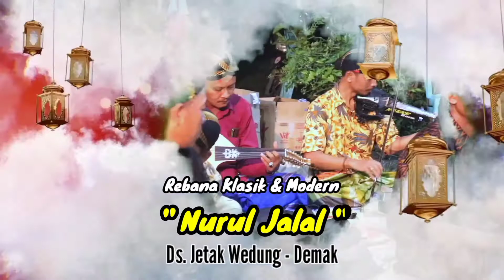🎻 Sembahyang Malam 🎻 Ida Zahra 🎻 NURUL JALAL Jetak Wedung Demak